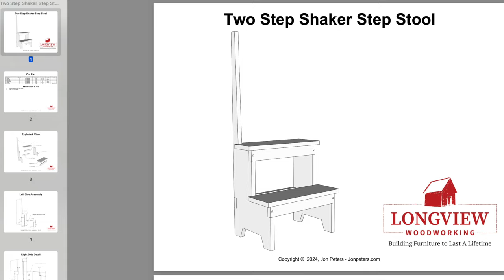Build a Shaker Step Stool - Basic Woodworking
Shaker Step Stool Short Version.
A few years back, my wife, Laurel and I visited the Shaker museum in Hancock Massachusetts. This two-step shaker stool caught my attention because of its form follows function design. The handle on the left-hand side of the step stool not only can steady you, but it also makes the stool easy to move around because you don’t have to bend over to pick it up. I hope you enjoyed this episode and will add this project to your handmade wooden furniture collection.
Jon

Rugged. Authentic. Reliable. Timeless.